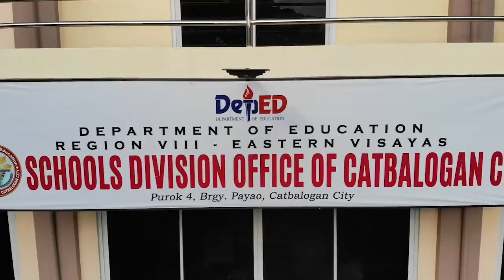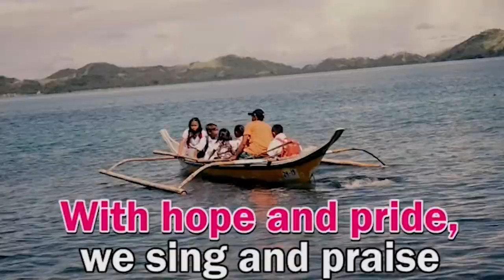DepEd Catbalogan City Division Hymn V5 2021